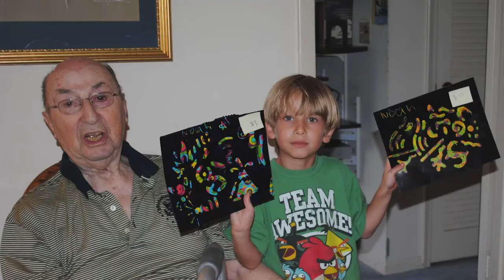Aglet Creators Series Ep. 7 Noah Braeden (TheOfficialColorz)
Noah is a talented artist & High School student from Florida. Noah talks us through his inspirations, aspirations, charity work and secrets about his art. You can learn more about Noah and his creations by following him on instagram